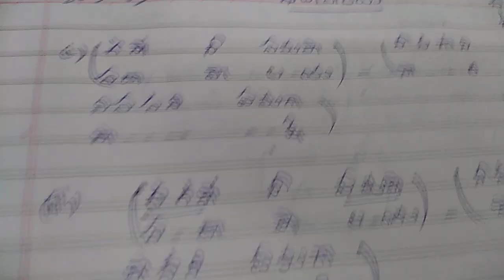Mr. Fraud movie, sada palaya song, notation with swaras by vijaya